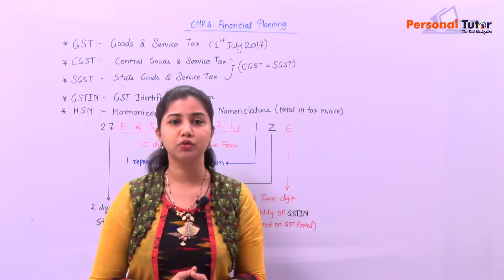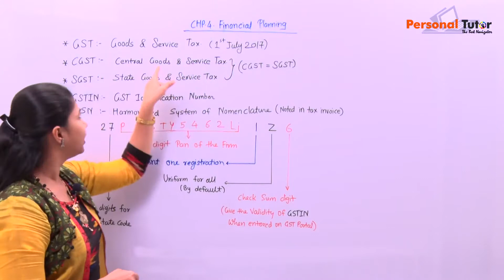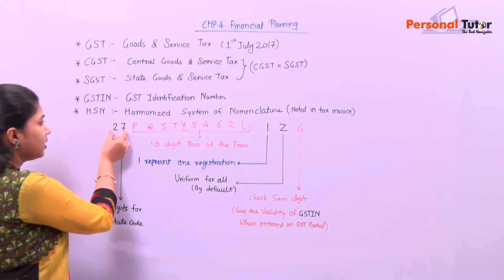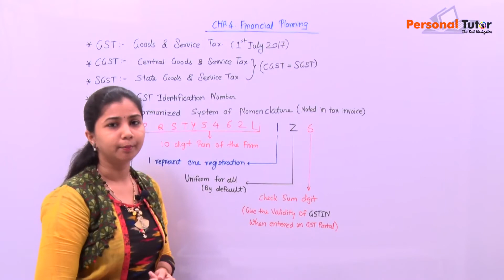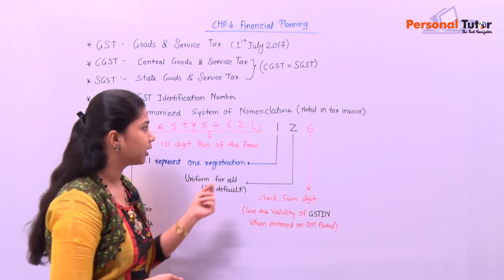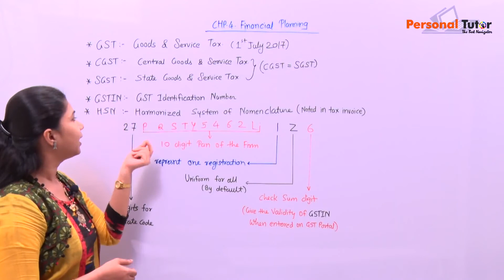what is GST? | Financial Planning | Personal tutor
what is GST? | Financial Planning by personal tutor